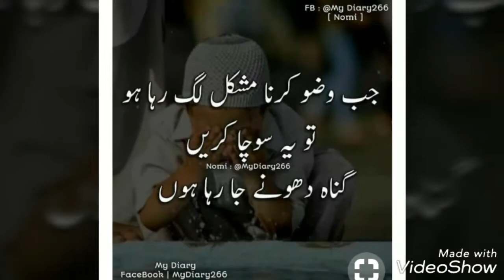Love marriage and Islam/pls pls watch full video 🙇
Zid na kare.. Parents and descendants🙇🙇